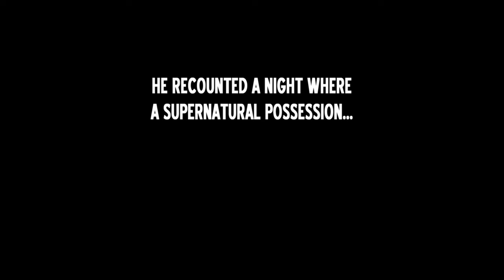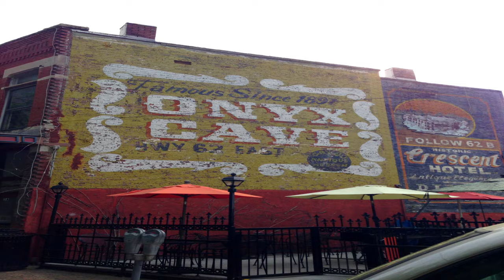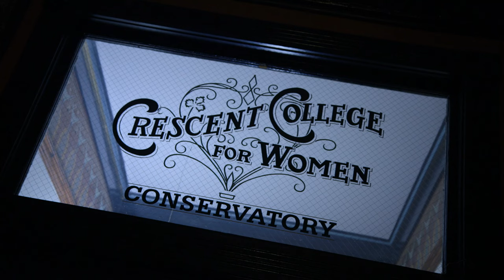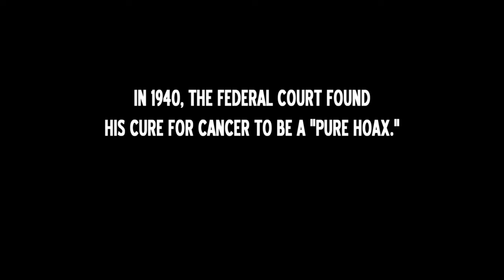The Haunting Of... Harry Lennix (Season 4, Episode 23) | Full Episode | LMN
Love The Haunting Of...? Stay up to date on all of your favorite LMN shows

Actor Harry Lennix (The Blacklist, Dollhouse, The Matrix Reloaded) returns to the notoriously haunted hotel in Eureka Springs, Arkansas where he experienced a terrifying supernatural possession leaving him in fear for his life in Season 4, Episode 23.